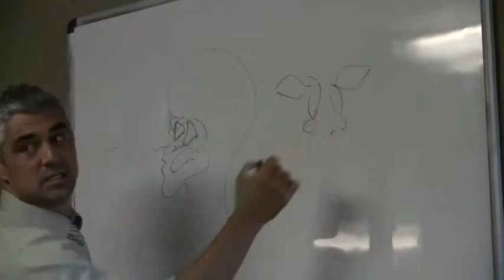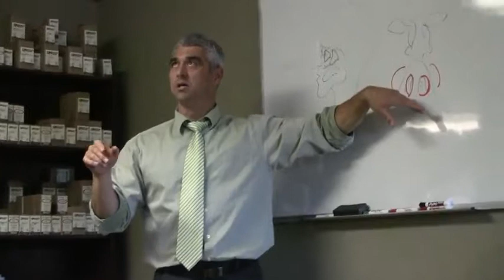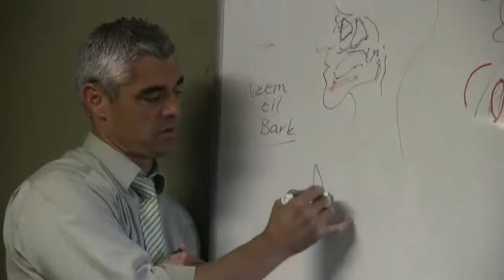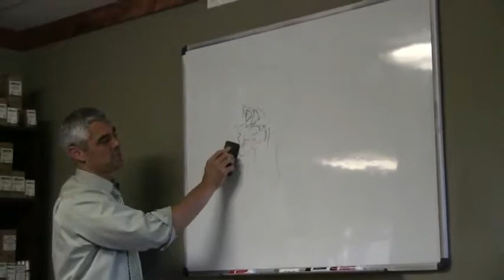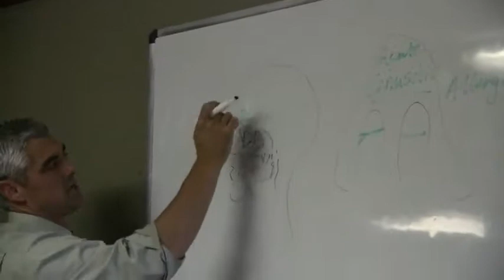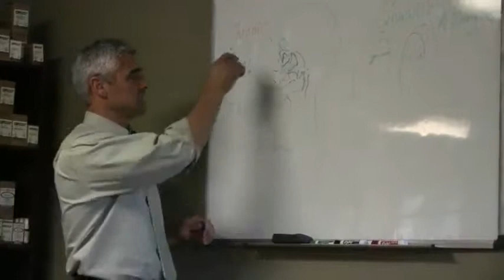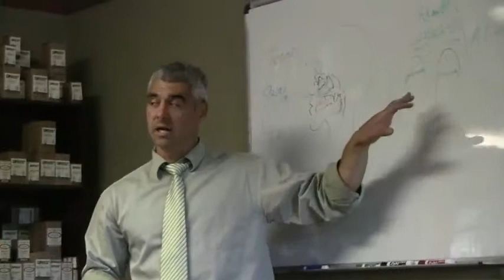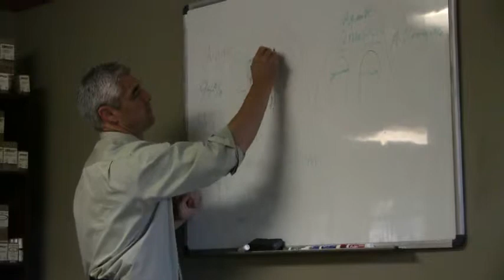Sleep Apnea Pt. 3-Nasal Polyps, Sinusitis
Dr. Nielsen talks about a case of nasal polyps and how that can effect health by breathing and drying out the mouth cavity and how that contributes to sleep apnea. He educates about sinusitis and how it contributes to sleep apnea.